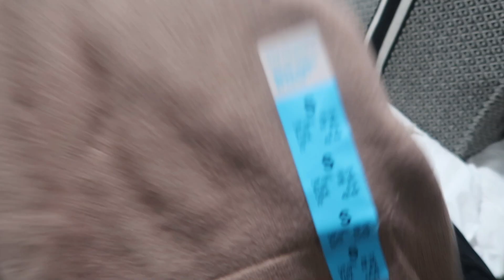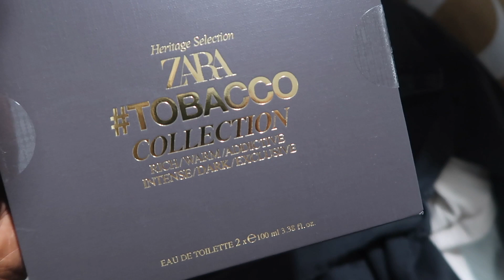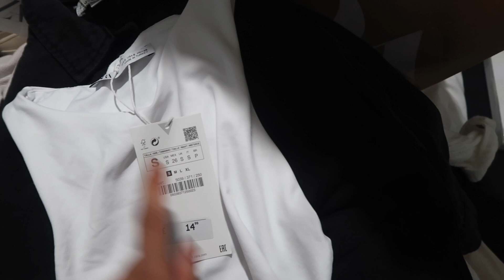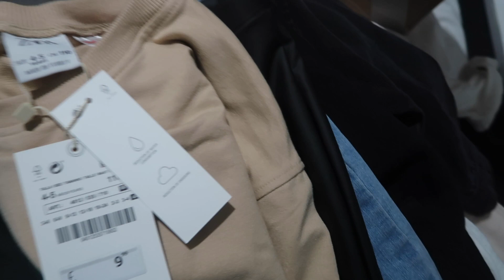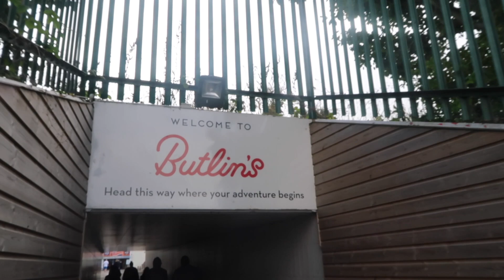NEW IN ZARA & PRIMARK HAUL - BUTLINS FAMILY TRIP VLOG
Hello my lovelies welcome back to a new video!
Today’s video is a new in primark and zara haul! And butlins vlog!

Hope you all enjoy new video on Tuesday!!👏🏻❤️